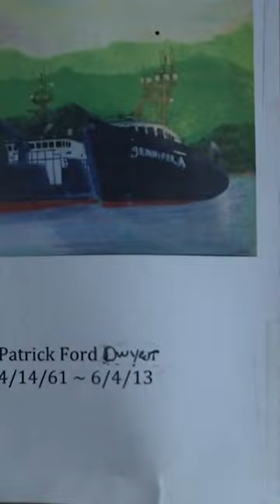23-Year-Old Newbie Crab Captain Honours His Dead Father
Sean's father passed away 3 years ago and left the fate of the family in his hands. Now he is trying to honours his father's memory by following in his footsteps as a crab fisherman.